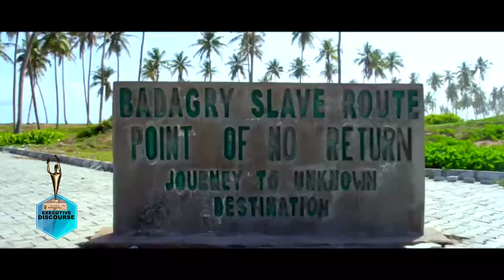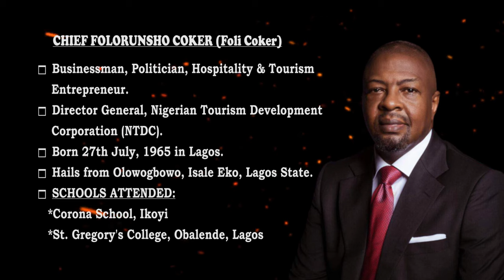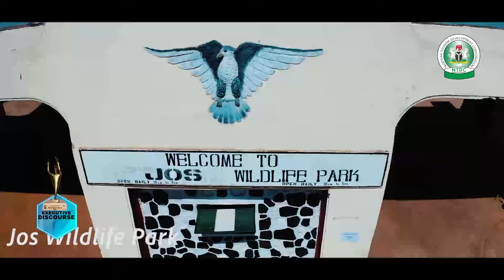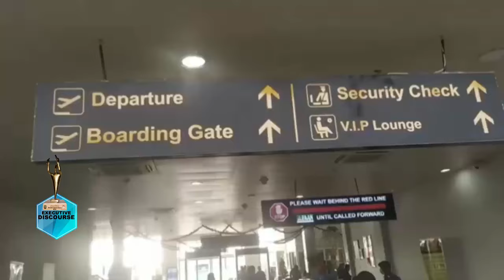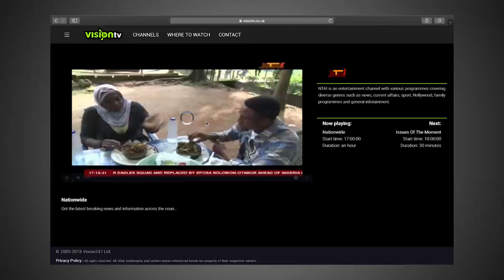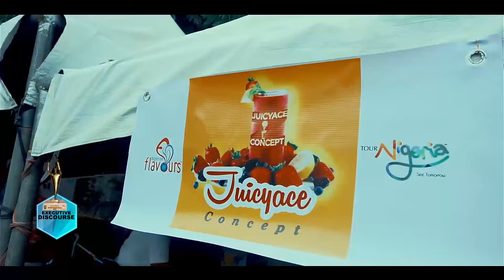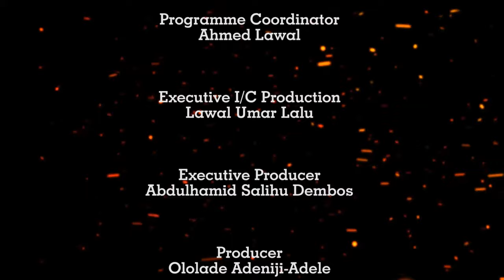An Exclusive Interview of the Director General of Nigerian Tourism Development Authority NTDA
Nigeria, a nation abundant in both human and natural resources, holds immense opportunities in the tourism sector. In this interview, Folorunsho Coker, Director General of the Nigerian Tourism Development Authority, delves into how Nigeria is harnessing its diverse resources to boost tourism and foster economic growth.